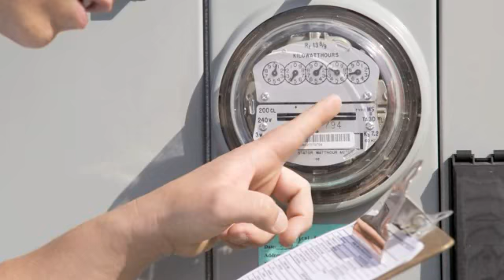Elektromotoren Kirchheim Richard Chambers GmbH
Richard Chambers GmbH in Kirchheim ist Ihre erste Wahl, wenn Sie nach Elektromotoren oder Energiespartechnik suchen. Für mehr Informationen erreichen Sie uns unter der Telefonnummer (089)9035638 oder schauen Sie direkt vor Ort vorbei: Dahlienweg 14, 85551 Kirchheim. Besuchen Sie uns auch unter der oben genannten Webadresse!